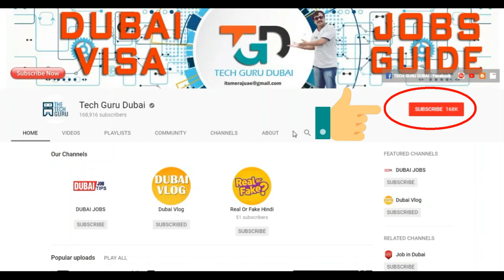Dubai job | Hindi Urdu | Tech Guru Dubai Jobs